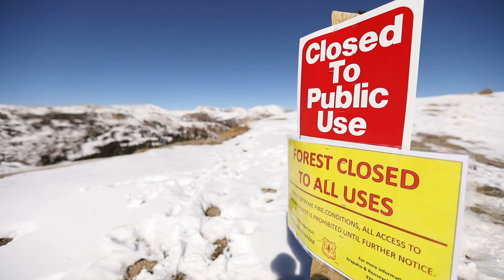Behind the Scenes: Filming the man who has skied every month for more than 25 years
For the last 12 months, photojournalist Mike Grady and reporter Noel Brennan have been following Brian Wiens. And the process has involved a lot of hiking, some really bad weather and a little blood.

9NEWS (KUSA) is located in Denver, Colorado.